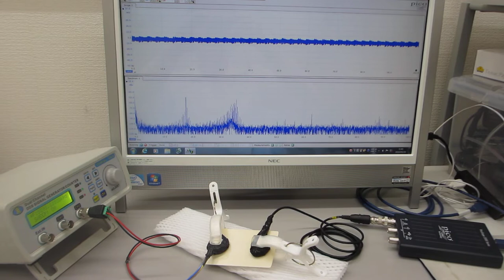オリジナル超音波プローブの応用技術：表面検査（超音波システム研究所）